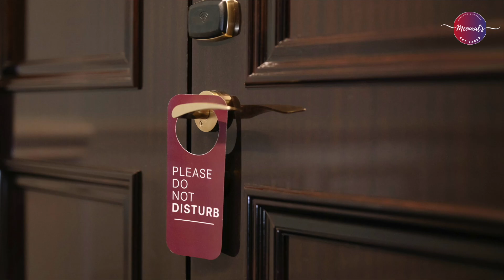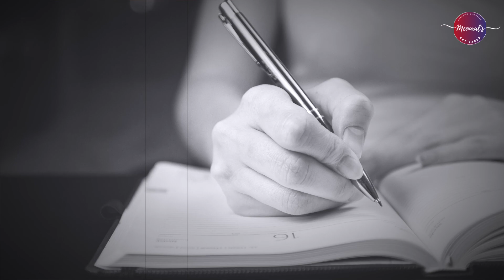Rabta EP 13 | A Tale Of Mysterious Unseen Connection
Rabta, my new webseries is about Nihal and Netra, and the connection that's formed between them even though they haven't met. This love story will steal your heart as the intriguing plot, engaging narration and gripping background score will holds you! Watch the complete video. New episodes released every Friday! The storyline is absolutely fresh and original. My Hindi narrated stories are there for every heart as they cater to the common public with human virtues and emotions. Do check my other playlist for a variety of refreshing Hindi narrated stories.